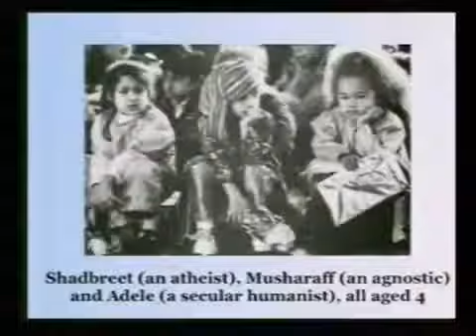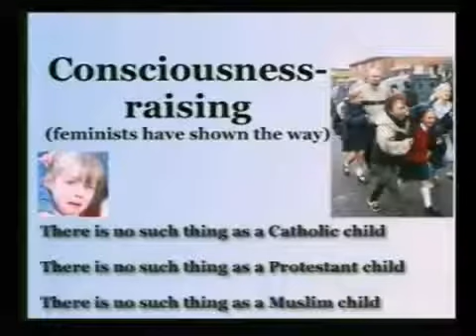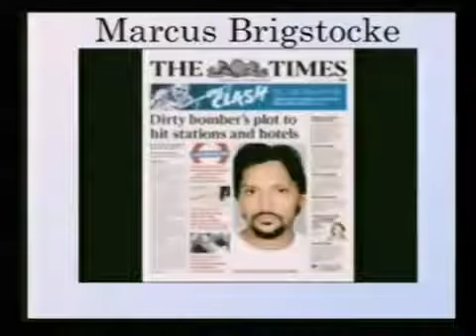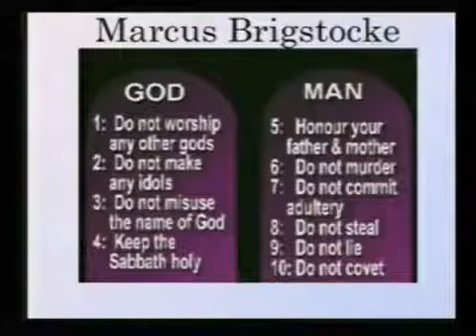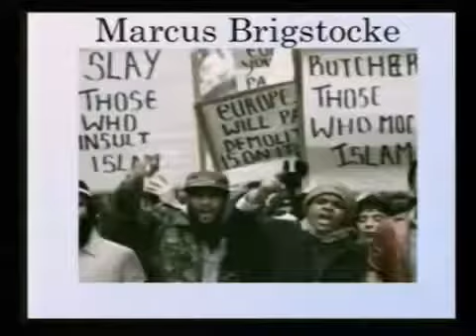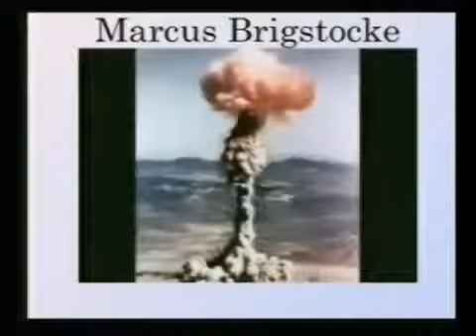5 of 10 Richard Dawkins at Liverpool University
Richard Dawkins'public lecture at the University of Liverpool on his book 'The God Delusion'. Date: Monday 25th February 2008